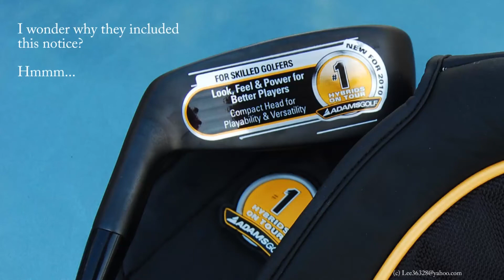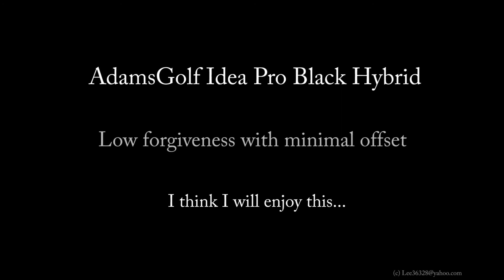Adams Pro Black Hybrid & GD Tour AD DI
Adams Idea Pro Black Hybrid and Graphite Design Tour AD Deep Impact Shaft 85 Stiff